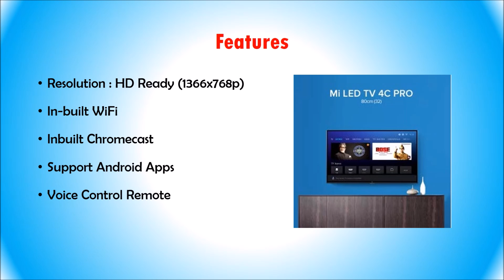Mi LED TV 4C PRO 80 cm 32 Inch HD Ready Android TV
Mi LED TV 4C PRO 80 cm (32 Inch) HD Ready Android TV | Specification | Price

Main Smart Features of Mi LED TV 4C PRO 80 cm (32 Inch) HD Ready Android TV

Resolution : HD Ready (1366x768p)
Refresh Rate: 60 hertz
Connectivity: 3 HDMI, 2 USB Ports
Sound: 20 W output (DTS-HD sound)
Google Voice Search
Mi Remote with Voice